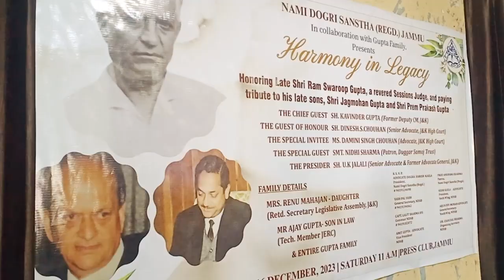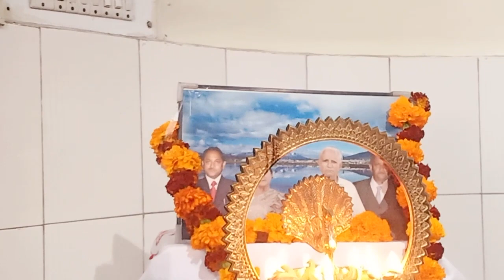RAM SAROOP GUPTA NOTED LEGAL ILLUMINARY REMEMBERED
In a simple but impressive function Nami Dogri Sanstha (NDS) remembered and paid homage to  son of the soil Ram Swaroop Gupta  a legal illuminary who resonates as a symbol of unwavering justice and indomitable integrity . The tributes were also paid to his sons Late Jagmohan Gupta Former District and Session Judge and Late Prem Prakash Gupta Executive Engineer . The function was Presided over by U.K.Jalali Senior Advocate and former Advocate General of Jammu and Kashmir whereas Kavinder Gupta former Deputy Chief Minister of Jammu and Kashmir was Chief Guest on the occasion  .
Nidhi Dogra Sharma Patron Dogra Samaj Trust Mumbai was Special Guest .
Shri Dinesh Singh Chauhan Senior Advocate J & K and Ladakh High Court was Guest Of Honour , whereas Miss Damini Singh Chauhan was Special Invitee .

Renu Mahajan daughter of Ram Saroop Gupta and former Secretary Jammu  and Kashmir Legislative Assembly ,  Advocate Dogra Harish Kaila President NDS and Prof.Anupama Sharma Patron NDS also shared the dias .
VIDEO ; KUMAR SHIVENDER